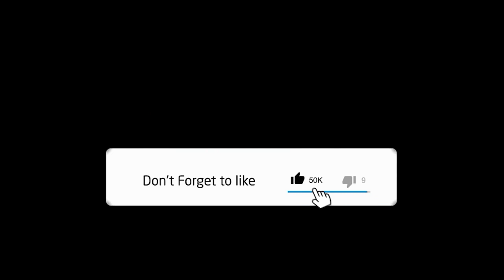This Delicious Broccoli & Cauliflower Salad Will Make You Re-Think Veggies!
Welcome to Greg's Kitchen / Greg Kantner

Broccoli & Cauliflower Salad

Y'all are going to love mom's twist on a wonderful summer salad.  Heck, you can eat this one year round.  The bacon just throws it over the top.  Let me know what you think about this version and y'all enjoy.

Ingredients:
1 Bunch Broccoli
1 medium red onion
1 head cauliflower
1 Cup shredded cheddar
1/2 lb. bacon fried and crumbled

Dressing:
1/2 cup sugar
1 tsp. vinegar
1/2 cup mayonnaise

Chop the broccoli and cauliflower in bite size pieces and place in a bowl.
Dice your red onion and add it along with the cheese and bacon to the bowl and mix.
Prepare your dressing by adding all ingredients to a small bowl and mix well to combine.
Pour over salad and toss.

Greg's Kitchen
6923 Maynardville Pike #204

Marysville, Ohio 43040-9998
Ideas of what I use

Greg Kantner  /  Greg's Kitchen